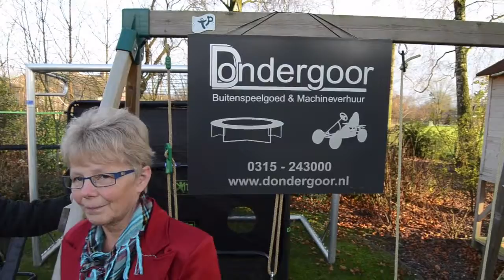dondergoor buitenspelgoet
Dondergoor buitenspeelgoed. In deze video maakt u kennis met Willy en Wim Dondergoor. U ziet op deze video diversen artikelen in het assortiment van buitenspeelgoed. Kijk voor het complete assortiment op

Voor meer informatie:
Dondergoor Buitenspeelgoed & Machineverhuur
Hiddinkdijk 8
7051 ZZ Varsseveld